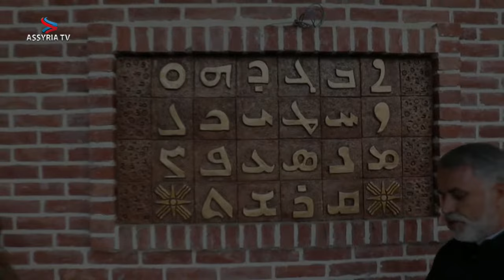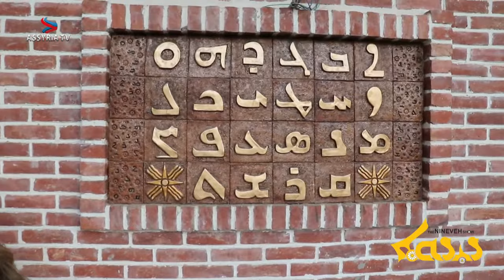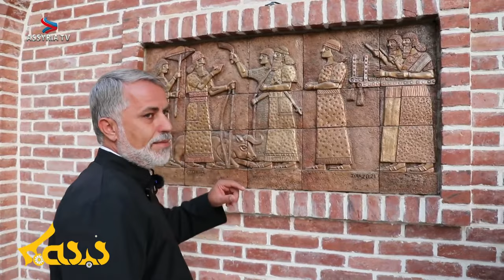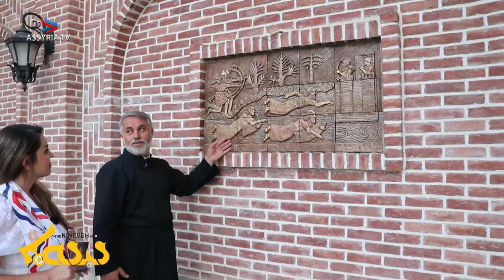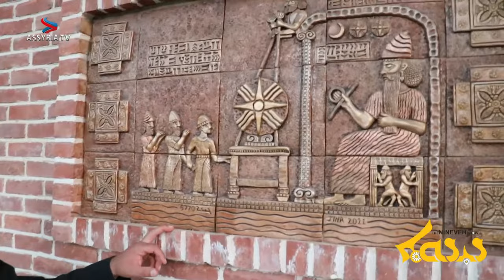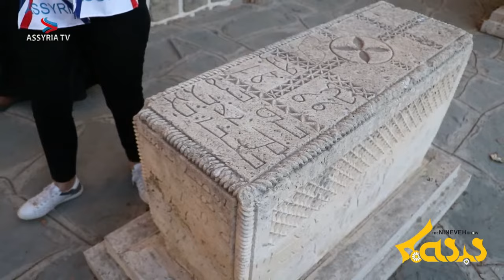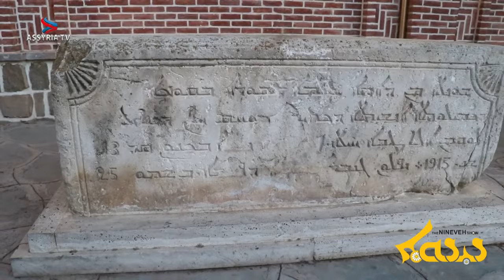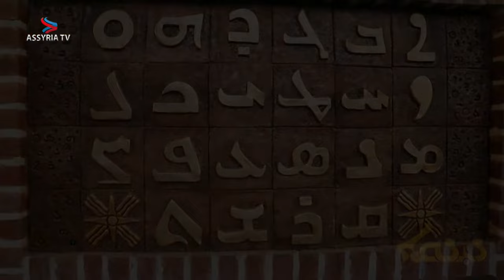Nineveh Show - St. Mary Church in Urmia, Iran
We invite you to join us for the first episode of “The Nineveh Show” In this episode,Nineveh will  takes us to the city of Urmia, the Church of  St.Mary , and Reverend Dariavush Azizian is our special speaker.